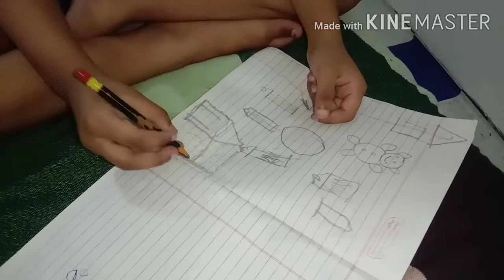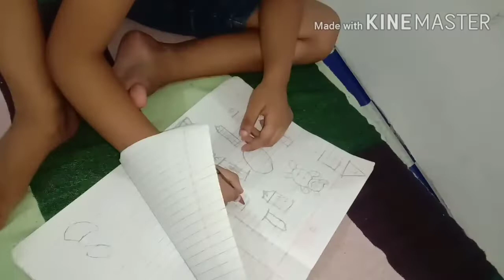😱Monetize Ho gya Mera Channel or Mujhe pta hi Nahi chala 😃🙈 ll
Thanks🙏